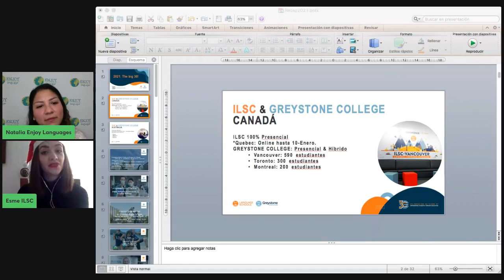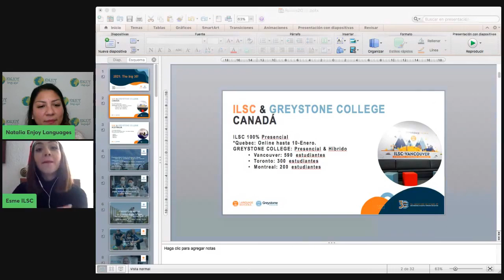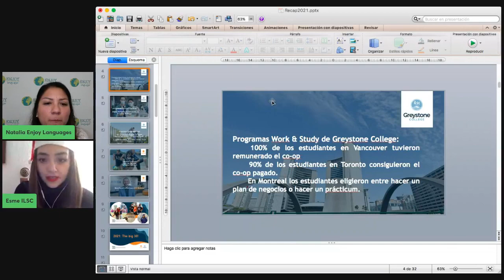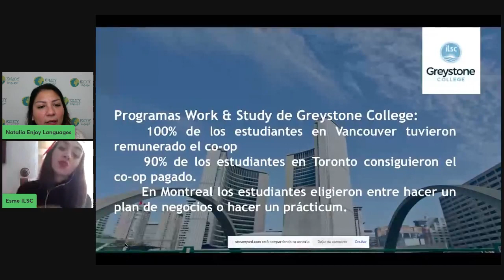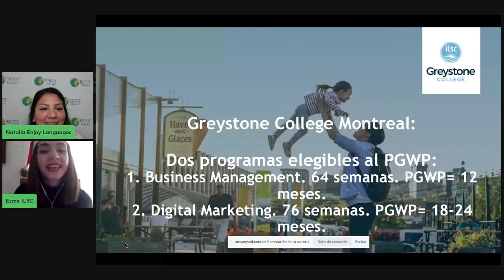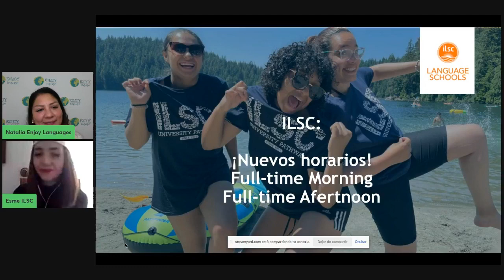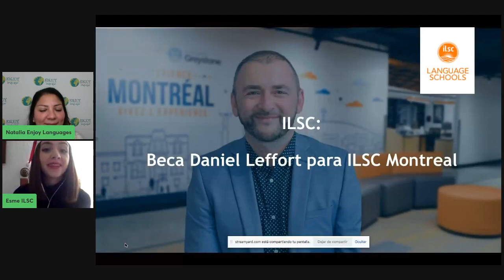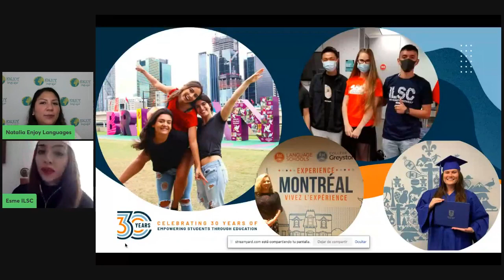🎅🏻 Holiday Recap 2021 🎉 - ILSC & Greystone College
Estamos con nuestras escuelas haciendo un recuento de los logros de este año y platicando de lo que está por venir el 2022. 𝘛𝘦 𝘥𝘦𝘴𝘦𝘢𝘮𝘰𝘴 𝘮𝘶𝘤𝘩𝘰𝘴 🌎 𝘷𝘪𝘢𝘫𝘦𝘴, 𝘮𝘶𝘤𝘩𝘢⚕️𝘴𝘢𝘭𝘶𝘥, 😁 𝘦́𝘹𝘪𝘵𝘰 𝘺 💕𝘢𝘮𝘰𝘳